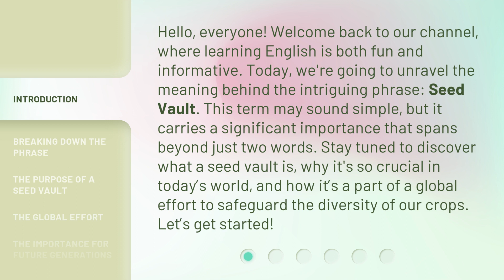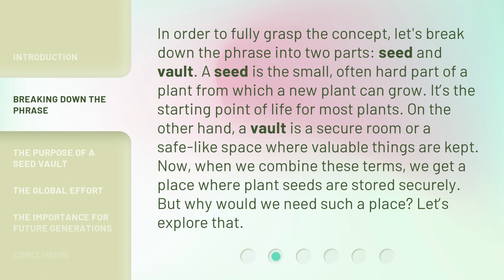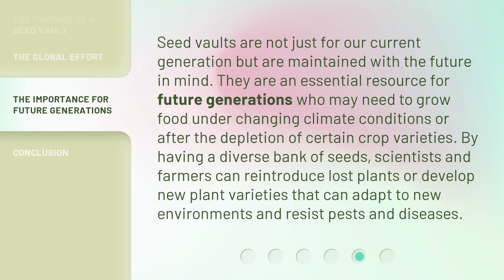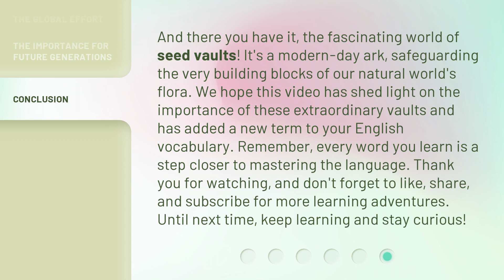Unlocking the Secrets of the Seed Vault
Unlocking the Secrets of the Seed Vault • Discover the meaning and importance of seed vaults in safeguarding the diversity of our crops. Learn how these secure spaces protect against disasters and contribute to a global effort in preserving plant species.

00:00 • Introduction - Unlocking the Secrets of the Seed Vault
00:42 • Breaking Down the Phrase
01:18 • The Purpose of a Seed Vault
01:56 • The Global Effort
02:29 • The Importance for Future Generations